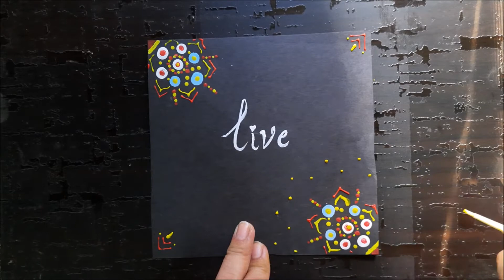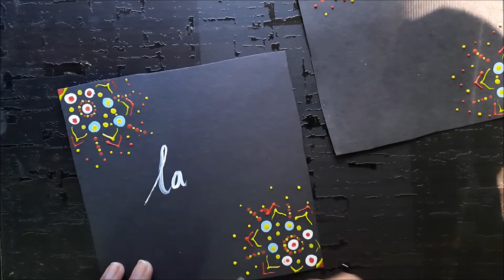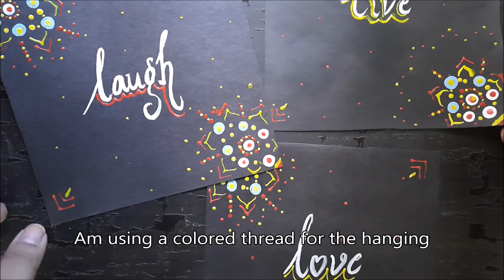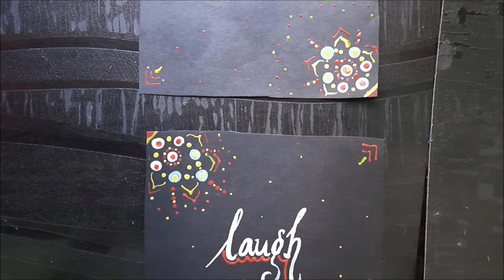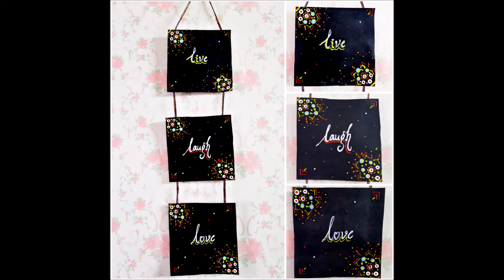Easy DIY Wall hanging step by step video for beginners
Hi guys! I'm Deep and I'm going to share super creative DIY's, craft ideas, Arts with you in my channel.

Love,
Deep

Song:
On & On
Artist
AEI (on behalf of NCS); BMI - Broadcast Music Inc., Featherstone Music (publishing), ASCAP, LatinAutorPerf, and 20 Music Rights Societies